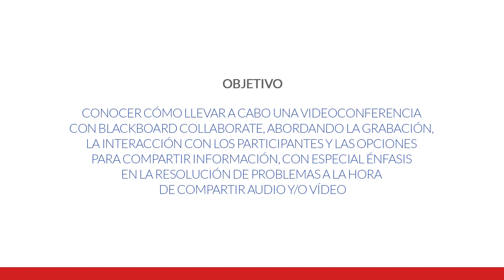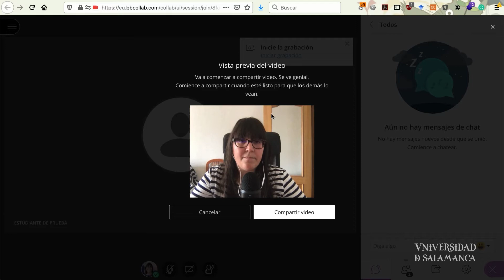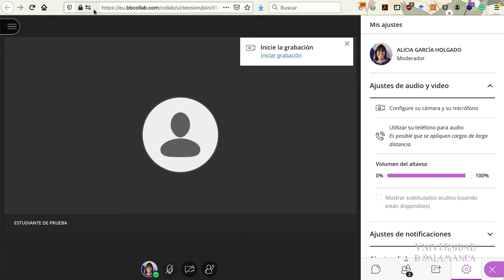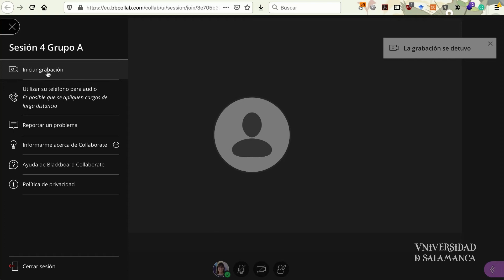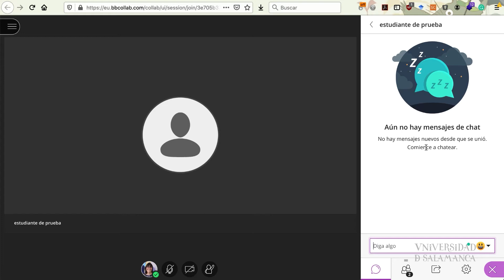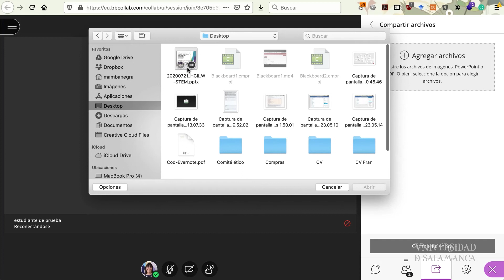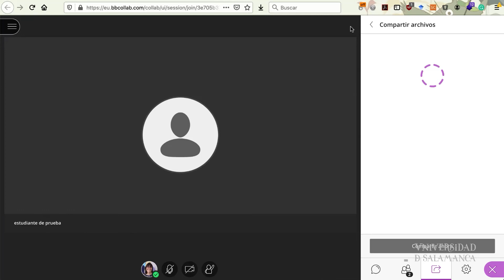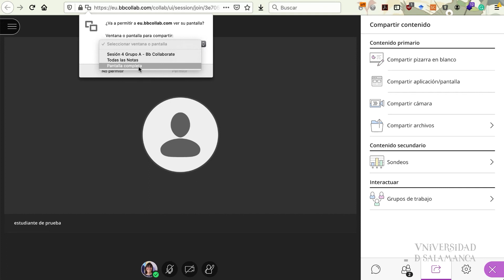Conducir una videoconferencia en Blackboard Collaborate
PDI. "Bloque Blackboard"
Alicia García Holgado